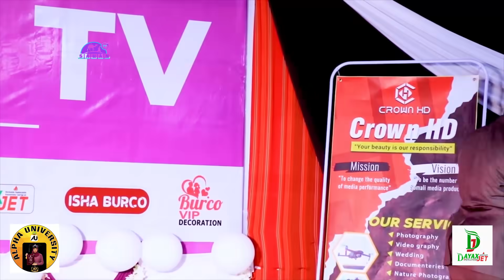SAHAN GOT TALENT 3 BURCO HIBADA LUUQDA CODKA PARTY 1